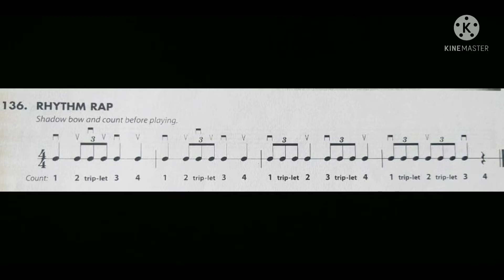Rhythm Rap - 136 - Essential Elements, Violin, vol. 2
Fala Violinistas Virtuosos, você ouviu mais uma boa interpretação de piano 🤩

🎶 🎧 aprenda a tocar Violino do zero, aprendendo a desenvolver a sua técnica pianistas e sua leitura de piano. Clique agora no link pra saber mais

Violinista - Tito Esteves
Por : Michael Allen, Robert Gillespie e Pamela Tellejohn Hayes
Editora : Hal Leonard Corporation